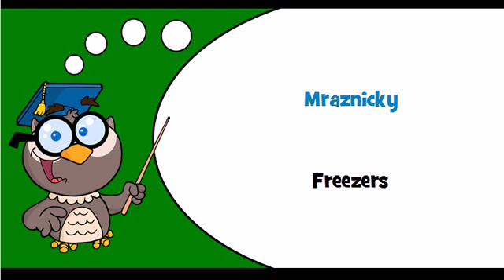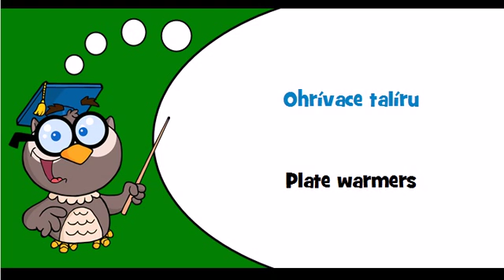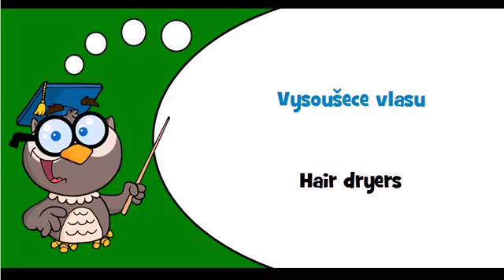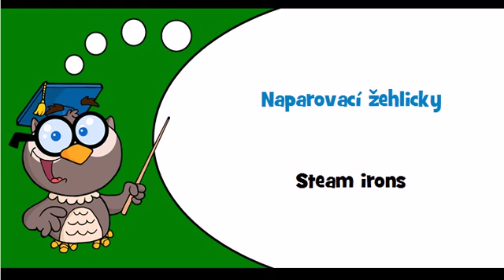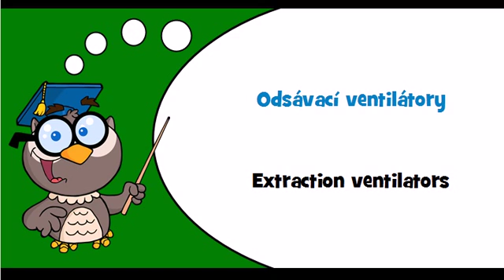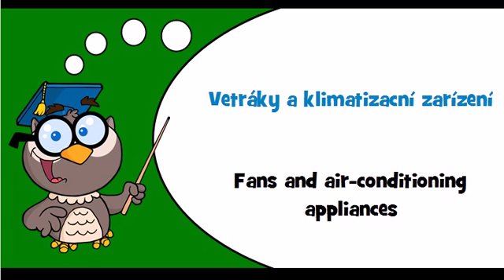Discover Czech language Theme = Electrical domestic appliances